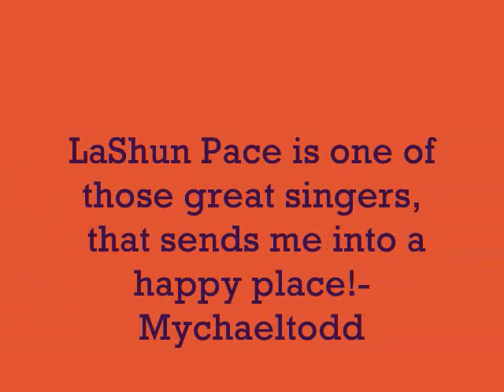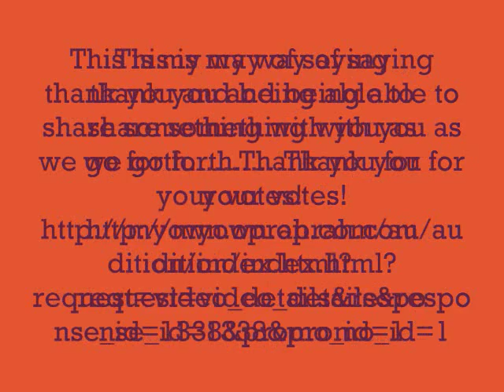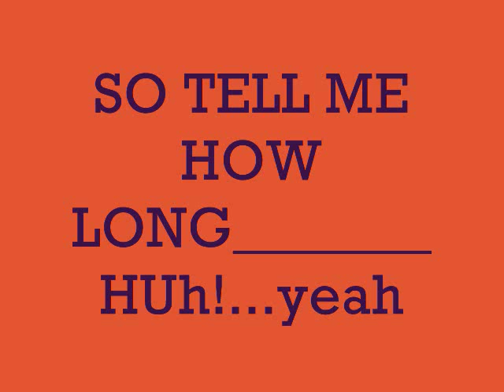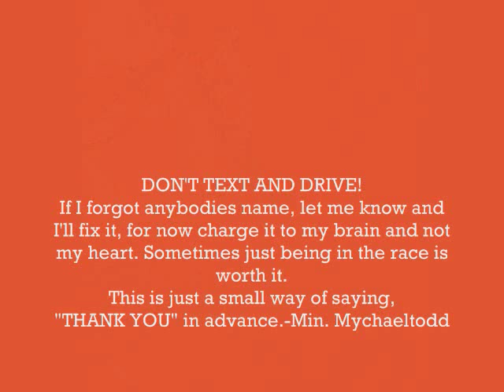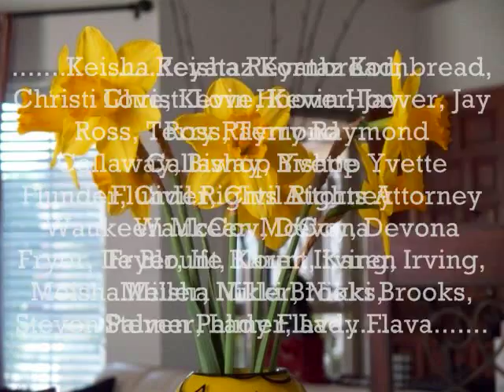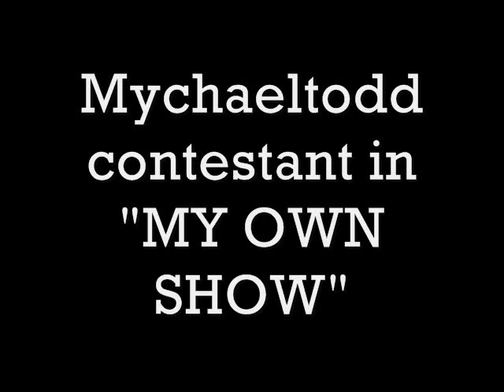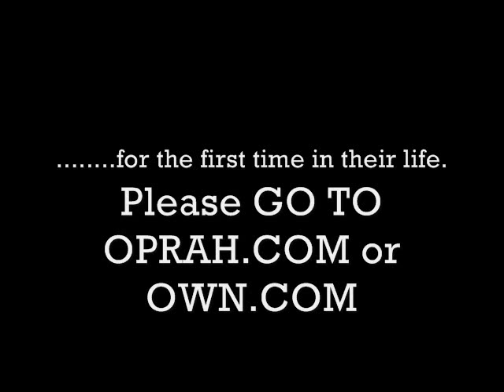LASHUN PACE "Maxwells- Don't you ever Wonder"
LaShun Pace singing,"DON'T YOU EVER WONDER" with a wonderful MAXWELL flavor. Turn your good computor speakers on, the bass is very house gospel. This is a personal thank you to all my FACEBOOK friends for their support in my race to have MY OWN SHOW. OWN.COM...also thanks Yolanda Jones!